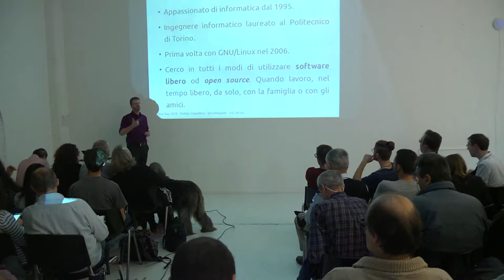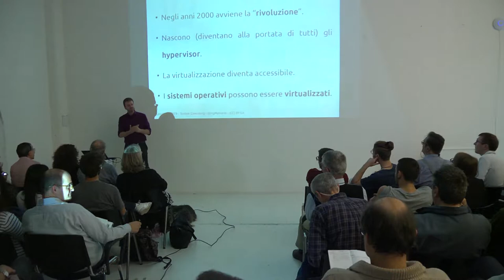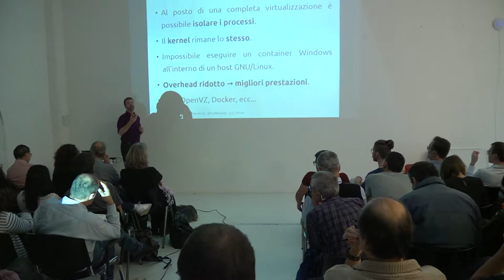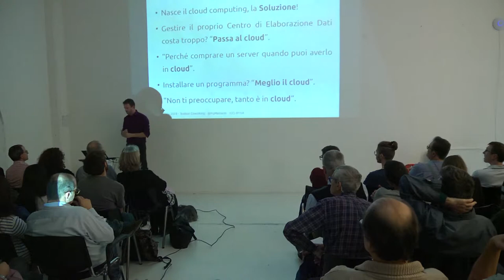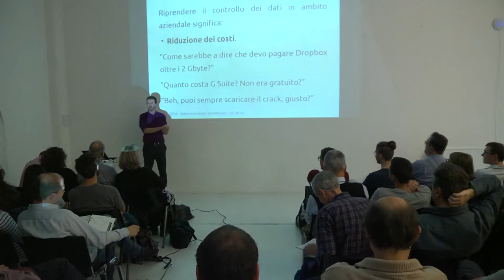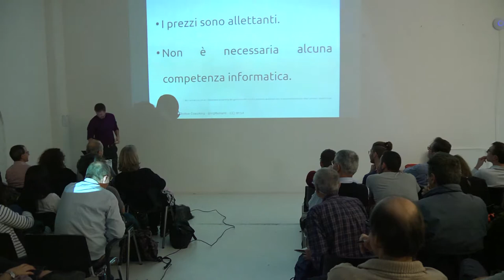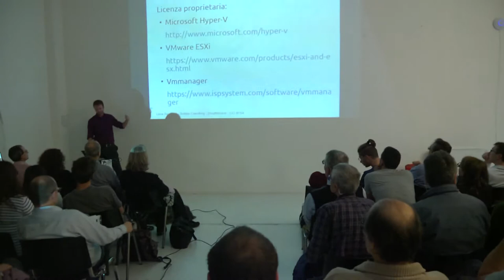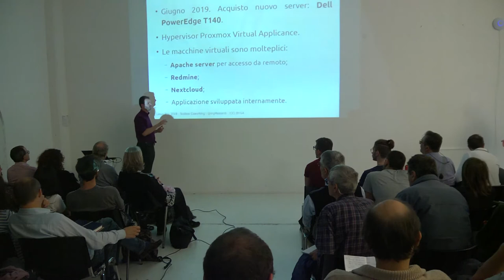Private Cloud | Linux Day Torino 2019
Aula Base
Private Cloud | Davide Mainardi

Posta elettronica, contatti, calendari, foto, video e documenti: tutto condiviso e sempre accessibile, grazie al cloud. Quale cloud? Il tuo. Dove? A casa tua, sul tuo computer. Anche per aziende? Certo.